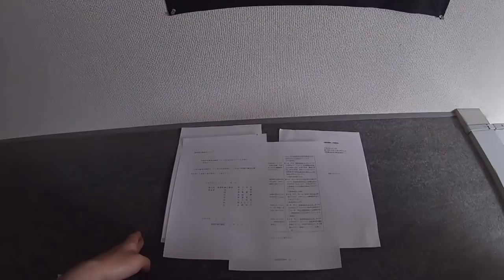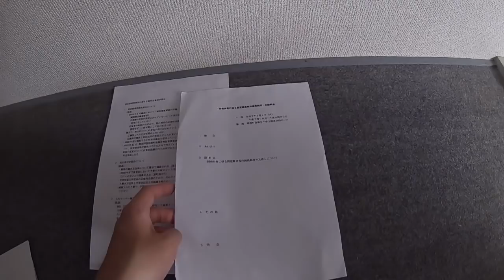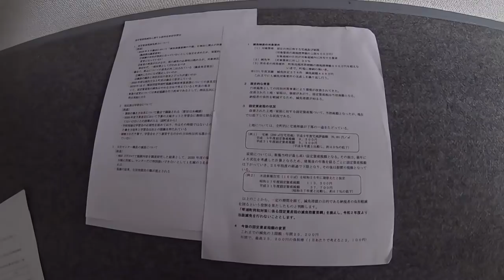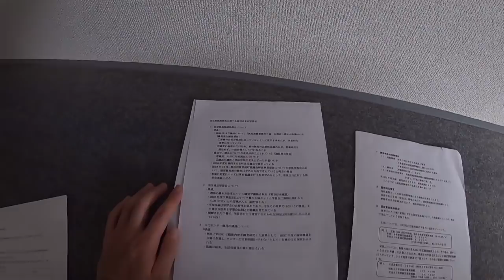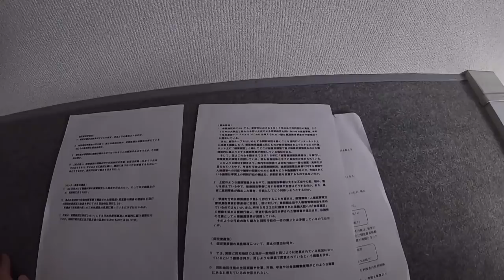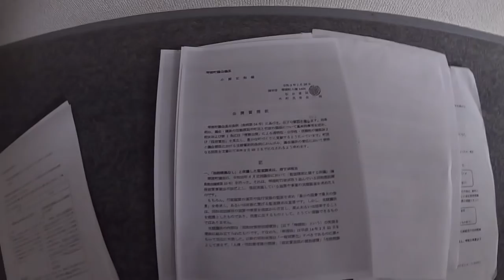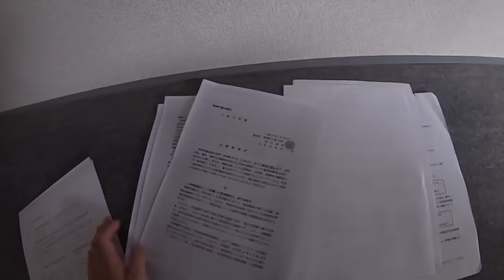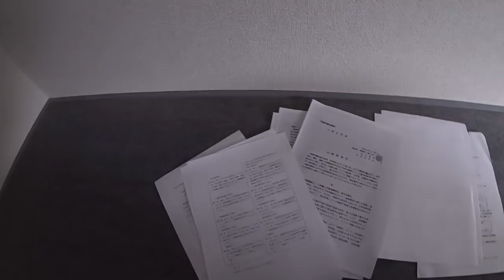【鳥取県東伯郡琴浦町】同和減免が廃止された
琴浦町の固定資産税の同和減免がついに今年度から廃止されました。さらに、解放同盟の補助金の減額など、同和行政の廃止を巡って賛成派と反対派の攻防が続いています。